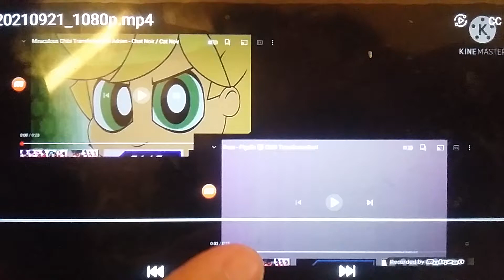Cat Noir And His Crush Pigella's Duet Transformation In Chibi Style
Credit To Fukurou For The Cat Noir And Pigella's Transformation In Chibi Style Videos

Inspired By Again SILVERSPOON And Hoshicho